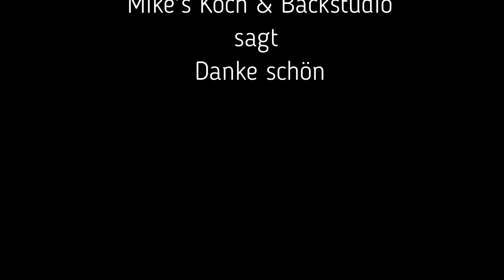Pulled Pork mit selbstgemachtem Krautsalat & Wedges/Mike's Koch & Backstudio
Heute möchte ich Pulled Pork mit selbstgemachtem Krautsalat & selbstgemachten Wedges machen.

Folgende Zutaten muss ich dafür haben.

Pulled Pork

2 Kg Schweinenacken/Schulter
Gewürze
1 - 2 L Brühe o.Apfelsaft

Krautsalat

1 Weißkohl (ca.2 KG)
3 Möhren
2 rote Zwiebeln gewürfelt

Dressing

500 g Mayo
50 ml Sprite
70 g Puderzucker
1 TL Salz & Pfeffer
1 EL Essig

Wedges

Kartoffeln
Gewürze

Zubereitung Pulled Pork

Schweinenacken/schulter
mit Gewürze einreiben.
Danach für 24 Std im Kühlschrank legen.
Eine Fettpfanne mit 1 - 2 L Brühe egal welche oder Apfelsaft füllen und im Ofen geben.
Nach den 24 Std das Fleisch bei 140 Grad für 6 Std im Ofen garen.
Nach den 6 Std Fleisch raus holen in Alufolie packen und im ausgeschaltetem Ofen 1 Std ruhen lassen,damit sie der saft wieder im Fleisch verteilen kann.
Den Sud aus der Fettpfanne kippen und aufbewahren.Sud aufkochen und 100 ml BBQ Sauce dazu geben.
Wenn das Fleisch zerrupft ist den Sud über das Fleisch gießen und nochmals durch rühren.

Zubereitung Krautsalat

Weißkohl mit einer Küchenmaschine oder per Hand zerkleinern.
Möhren auch zerkleinern,
rote Zwiebeln Würfeln.
Alles in einer großen Schüssel geben und mischen.

Dressing

500g Mayo und Sprite in einer Schüssel mischen.
Danach den Puderzucker unterrühren,1 EL Essig und 1 TL salz und Pfeffer zugeben und alles durch rühren und zu dem Salat geben.Salat dann auch zum Durchziehen in den Kühlschrank geben.

Zubereitung Wedges

Kartoffeln schälen,halbieren,vierteln.
Danach mit Gewürzen würzen.

Fritteuse erhitzen(160 Grad) die Wedges vor Frittieren und danach bei 180 Grad richtig aus Frittiern.

Wenn alles fertig ist anrichten.

Guten Appetitt.

Rezept hat euch gefallen?

vielen Dank,Ich freue mich.